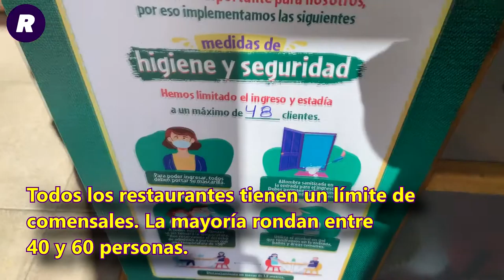Restaurantes y su re apertura